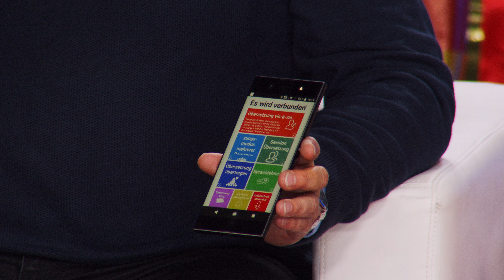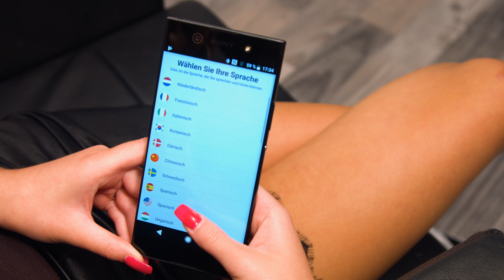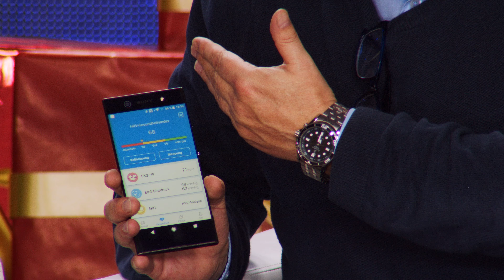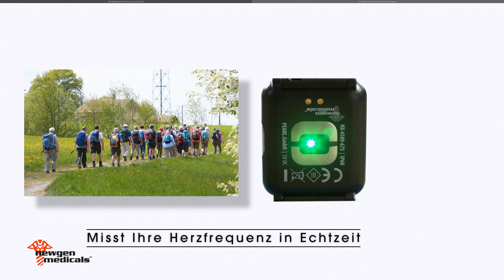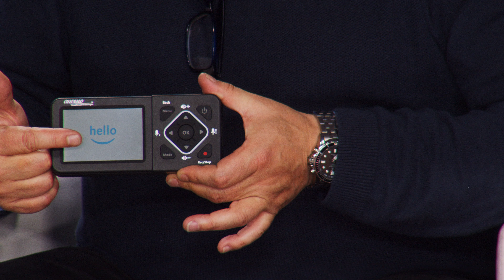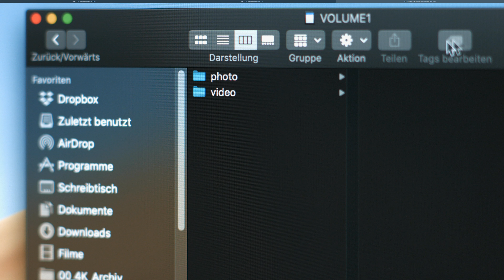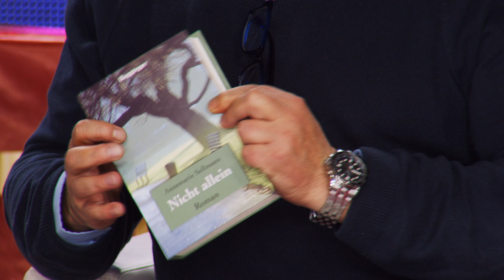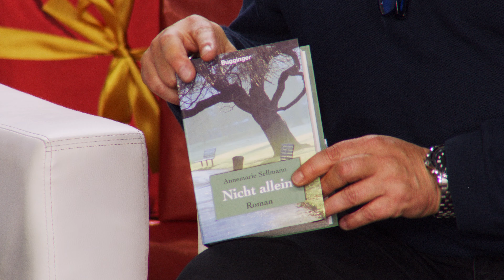Hier finden Sie das passende Geschenk für jeden! Mit Diana Naborskaia (Oktober 2019) 4K UHD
In diesem Video zeigen Andreas Rogotzki und Ralf Janssen alles rund um Kompaktanlage.

(00:01:00) AGT Uhrmacherset (Uhrreparaturset) - statt 29,90 EUR jetzt 16,99 EUR

(00:06:30) AGT Lockpick (Schlossknacker Set) - statt 39,90 EUR jetzt 22,99 EUR

(00:11:30) AGT Schraubenzieher Set (Schraubenzieher Bit Set) - statt 62,90 EUR jetzt 30,99 EUR

(00:15:30) Callstel Sprachübersetzer: 2in1-Live-Übersetzer und In-Ear-Mono-Headset, kabellos, Bluetooth, App (Telefon Übersetzer)
Für Konversation mit fremdsprachigen Personen und kabellose Telefonie
* Kostenlose App zur Live-Übersetzung in über 30 Sprachen
* Telefonie und Musik ohne störendes Kabel
* Freisprech-Funktion dank integriertem Mikrofon
* Einfache Anruf-Steuerung über Multifunktions-Taste
* Auto Connect für automatische Verbindung
* Flexibler, abnehmbarer Kunststoff-Ohrbügel, passend für linkes und rechtes Ohr
* Bluetooth 4.2 für kabellose Verbindung zu Smartphone, Tablet-PC und Bluetooth-fähigen Audiogeräten, bis zu 10 m Reichweite
* Unterstützte Profile: A2DP, AVRCP, HSP, HFP
* Auto Connect: automatische Verbindung mit Geräten, die bereits einmal gekoppelt waren
* Einhand-Bedienung über Ein/Aus- sowie Multifunktions-Taste für Anrufe, Lautstärke-Regelung und Musik-Steuerung
* Kostenlose App für iOS und Android mit Sprachen-Live-Übersetzung und digitaler Sprachausgabe, für Meetings, Telefongespräche und Telefonkonferenzen
* Offline-Übersetzer-Funktion für Bild und Text
* Ideal auch zur Unterstützung beim Sprachen-Lernen
* Unterstützt über 30 Sprachen: Englisch (England, USA, Kanada, Australien), Japanisch, Koreanisch, Russisch, Deutsch, Spanisch (Spanien, Mexiko), Französisch (Frankreich, Kanada), Italienisch, Griechisch, Niederländisch, Polnisch, Dänisch, Tschechisch, Schwedisch, Finnisch, Rumänisch, Ungarisch, Portugiesisch (Portugal, Brasilien), Arabisch, Chinesisch (Mandarin), Kantonesisch, Thai, Türkisch, Hindi, Indonesisch
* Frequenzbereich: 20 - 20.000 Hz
* Empfindlichkeit Ohrhörer: 98 dB (+/- 3 dB)
* Mikrofon-Sensibilität: 43 dB (+/-3 dB)
* Status-LED für Funktions- und Ladeanzeige
* Integrierter LiPo-Akku mit 90 mAh für bis zu 6 Stunden Laufzeit und 120 Stunden Stand-by, lädt per USB (Netzteil bitte dazu bestellen)
* Maße (ohne Bügel): 18 x 56 x 25 mm, Gewicht: 8 g
* Headset IHS-680.tl inklusive Ohrhörer-Aufsätzen in 3 Größen, flexiblem Ohrbügel, USB-Ladekabel und deutscher Anleitung - Außerdem relevant oder passend zu: Freisprecheinrichtung, Lautsprecher iPad, Übersetzungsgerät, Kopfhörer Tasche, Senioren Handy, übersetzter, Translater, ubersetzer, Echtzeit, Samsung

(00:21:30) St. Leonhard Solar Funkuhr (Solar Funkuhr Herren) - statt 169,90 EUR jetzt 77,99 EUR

(00:27:30) newgen medicals Fitnessuhr mit EKG (Smartwatch mit EKG) - statt 149,90 EUR jetzt 96,99 EUR

(00:33:30) auvisio - statt 369,90 EUR jetzt 229,99 EUR

(00:39:30) auvisio Kompaktanlage (DAB Anlage) - statt 499,90 EUR jetzt 279,99 EUR

(00:45:30) Xcase Buchsafe (Buchtresor Kinder) - statt 29,90 EUR jetzt 17,99 EUR